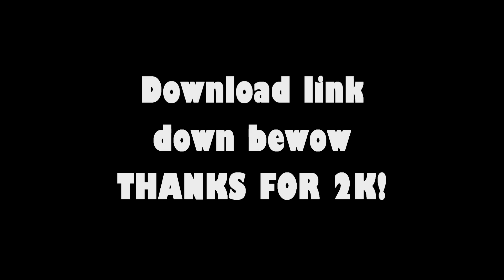2K PACK RELEASE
✔Current sub count: 2K
✔Can we aim for 100 likes?